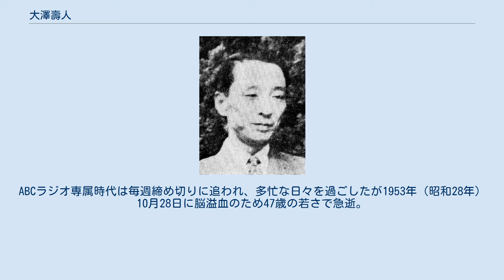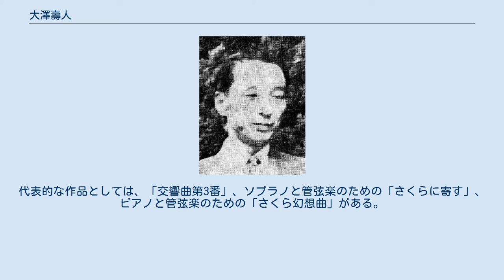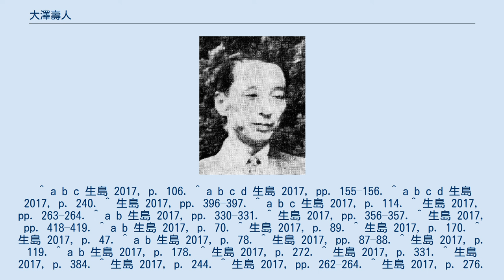大澤壽人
大澤 壽人（おおさわ ひさと、1906年8月1日 - 1953年10月28日）は、日本の昭和時代前期に活動した作曲家、指揮者。
 大澤壽人は愛媛県出身の父・大澤壽太郎（神戸製鋼所の技術者）と母・トミの間にニ男四女の長男として神戸に生まれ、母がクリスチャンであったので幼少から兄妹と共に教会学校へ通い、賛美歌やオルガンに親しんだ。
こうして、少年のころより独学ないし教会に通う外国人、アレクサンドル・ルーチンとペドロ・ビリャベルデから音楽を学んだ。
 1930年（昭和5年）、関西学院高等商業学部卒業後すぐにアメリカに渡り、ボストン大学およびニューイングランド音楽院に入学、ハインリヒ・ゲプハルト、クルト・フィッシャー、アルフレッド・デ・ヴォトーにピアノを、レイモンド・ロビンソンに対位法を、フレデリック・コンヴァースに作曲を、カール・マッキンリーに管弦楽法を師事しながら作品の発表を行う。
1933年（昭和8年）には日本人としては初めてボストン交響楽団を指揮する。
 1934年（昭和9年）、フランスに渡ってエコールノルマル音楽院に入学し、ポール・デュカスやナディア・ブーランジェに師事する。
交響曲第2番やピアノ協奏曲第2番などを発表し、様々な音楽家から高い評価を得た。
1936年（昭和11年）に日本へ帰国し、世界の最先端の音楽を学んだ作曲家・指揮者として活躍する。
 戦後はボストン・ポップス・オーケストラなどに範をとった後、自らセミ・クラシックの楽団（大阪・ラジオシンフォネット）を組織し、ラジオを通じて活発な啓蒙的音楽活動を行った。
その傍らで神戸女学院大学音楽科で教鞭を執ったり映画や宝塚歌劇団などへの音楽の提供など精力的な活動を行い、1951年（昭和26年）に開局した朝日放送（ABC）の専属指揮者に就任する。
ABCラジオ専属時代は毎週締め切りに追われ、多忙な日々を過ごしたが1953年（昭和28年）10月28日に脳溢血のため47歳の若さで急逝。
父親の郷里である愛媛県新居浜市に墓がある。
 生年については長らく「1907年（明治40年）生」とされていたが、後年の研究によって正しくは「1906年（明治39年）生」であることが戸籍謄本・小学校卒業証書・関西学院学籍簿と卒業証書・パスポート・技藝者許可申請書により確認された。
 ボストン交響楽団で日本人として初めて指揮した。
当時の日本クラシック音楽家としては画期的な作品を多数残したが、没後50年近くたって片山杜秀と藤本賢市が楽譜を遺族宅で発掘するまで、ほとんどが忘れ去られていた。
ピアノ協奏曲第3番『神風』が2003年2月3日、東京で野平一郎の独奏、本名徹次指揮、オーケストラ・ニッポニカにより、初演後65年ぶりに蘇演されたことが再評価の契機となった。
作品には交響曲が3曲、ピアノ協奏曲が3曲（神風を入れて）、交響組曲「路地よりの断章」「さくらの声」「ジャズ変奏曲」「シルヴァー・イメージ」「ペガサス狂詩曲」、クーセヴィツキーに献呈した「コントラバス協奏曲」、弦楽四重奏曲、ピアノ三重奏曲、ピアノ五重奏曲などがある。
映画音楽や小中高校の校歌、兵庫県内の市歌なども作曲した。
 1936年帰国後、留学期と同様の作風による楽曲をなかなか作ることが出来なかった大澤はラジオ、映画、宝塚歌劇団などの音楽、レビューを担当する仕事に携わることになる。
しかしながら、「サクソフォン協奏曲」や「トランペット協奏曲」「ジャズ変奏曲」など大澤の好みである濃厚なジャズの響きが特徴の作品を書いている。
つまり、大澤は時代の環境に合う作曲活動を展開していきながら、かつ自分の欲求を搾り出していったことになる。
ラジオの面では歌曲集「ABCホームソング」を書いた。
 本分である器楽作品の面で「交響曲第4番」を作曲しようと構想していたが、楽譜の表紙のみが遺されているのみで譜面に音符が書かれることはなかった。
 大澤の作品には「さくら」というキーワードの作品が多少みられる。
代表的な作品としては、「交響曲第3番」、ソプラノと管弦楽のための「さくらに寄す」、ピアノと管弦楽のための「さくら幻想曲」がある。
これらの作品では、日本古謡「さくら」が用いられ、モチーフとして扱われたり、全体を占める主題として扱われたり、変奏されたりする。
 いずれ...